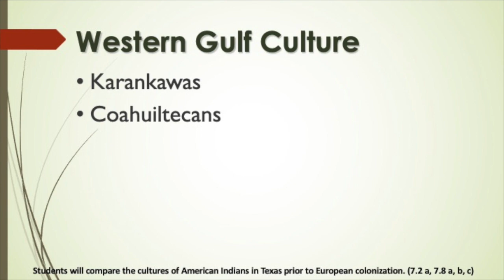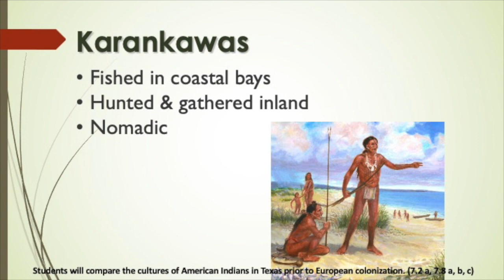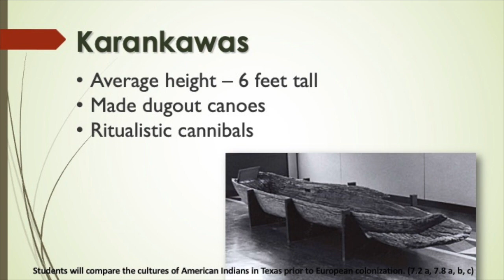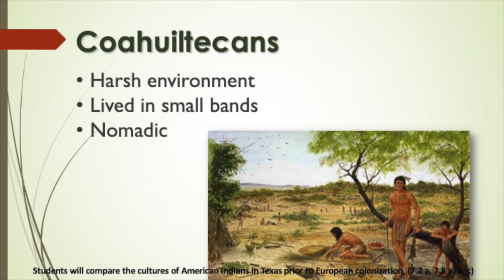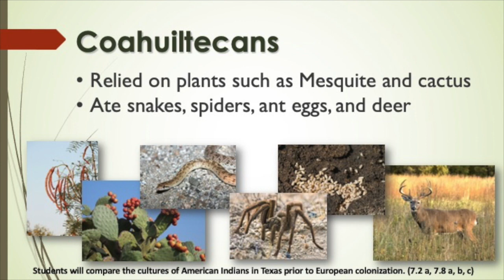OJHS Texas History - Western Gulf Tribes Video